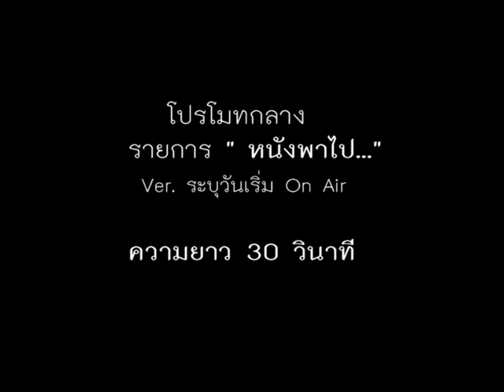Promote Nang Pa Pai Version With On Air Date